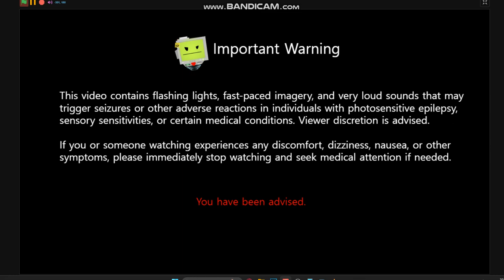New Intro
*Primary Description:*
_(Not Set)_

*Warning/s:*
_(No warning/s)_

*Topic/s:*
_(Not Set)_